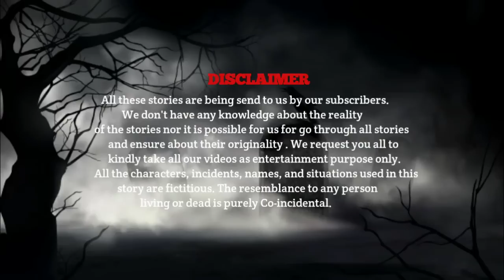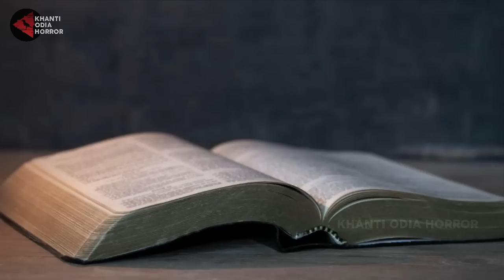ବୈଜ୍ଞାନକମାନେ ପାଇଲେ ପାତାଳ ପର୍ଯ୍ୟନ୍ତ ଲମ୍ବିଥିବା କୂଅ । Mysterious Well | Khanti Odia Horror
Voice Artist: Abhinab dash

➥ About this video : Watch "ବୈଜ୍ଞାନକମାନେ ପାଇଲେ ପାତାଳ ପର୍ଯ୍ୟନ୍ତ ଲମ୍ବିଥିବା କୂଅ" Which is about a Mysterious Well .